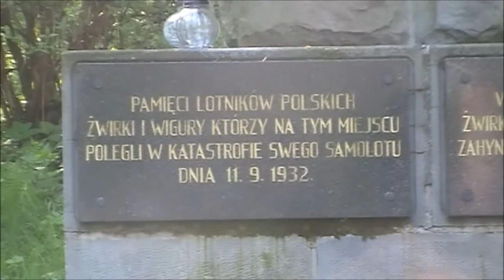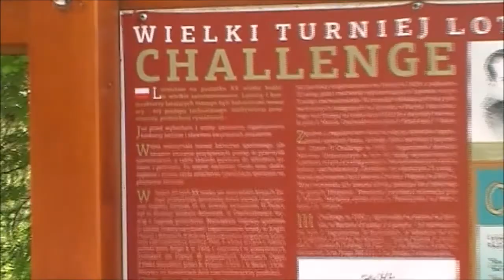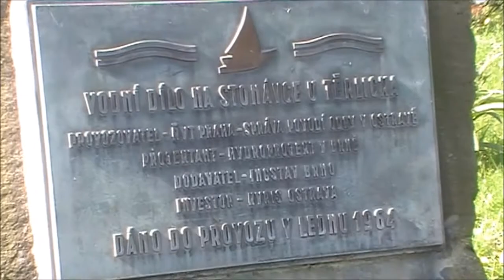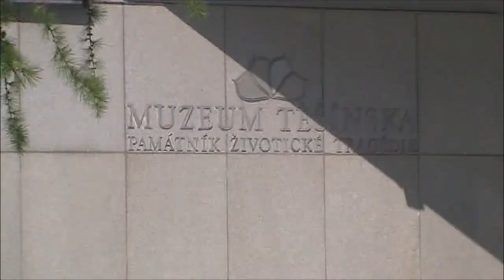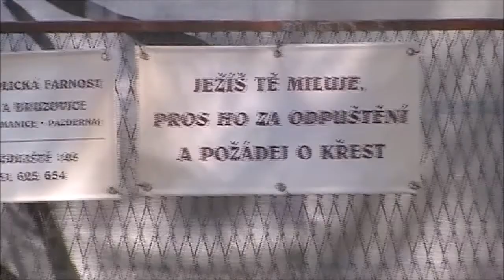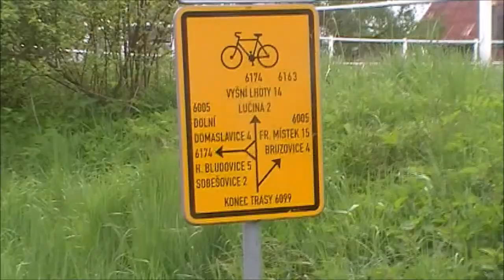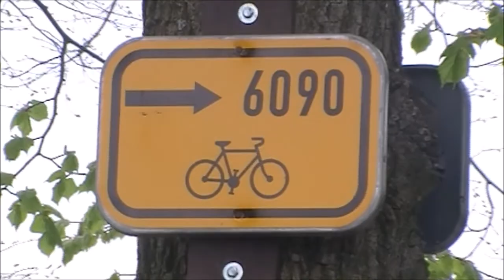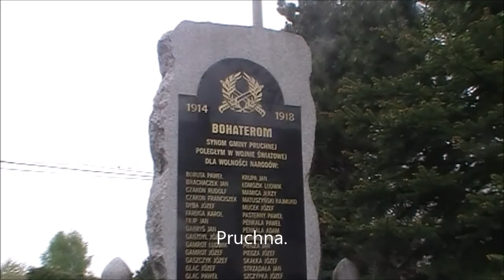Frydek Mistek 3 05 2015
Wyprawa rowerowa do Frydka-Mistka w Republice Czeskiej.